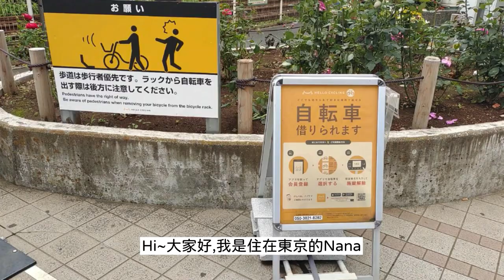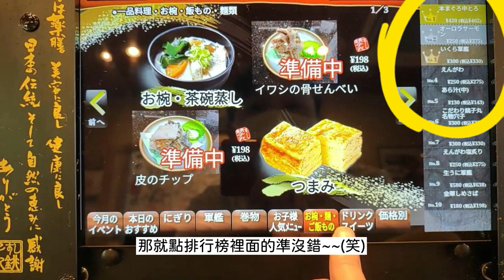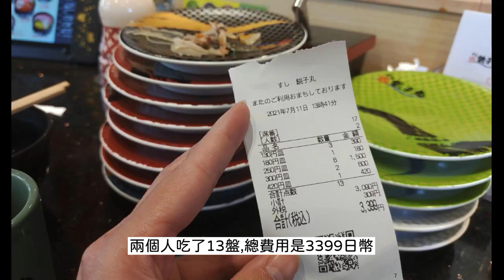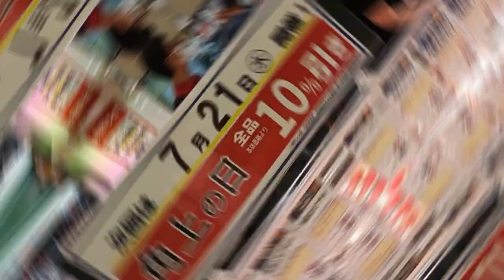疫情下日本週末日常｜爆炸好吃銚子丸壽司｜植物動物療癒大買場｜共享腳踏車｜角上魚類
日本迎接了第5波疫情，7月底到8月舉辦奧運。
我猜短期內感染人數應該降不下來。
疫情下,我們會利用共享腳踏車到處去晃晃(避免搭乘大眾運輸)。
跟大家風想我們的日本周末日常。

我愛植物,老公愛動物，找了滿足我們兩人的需求的大賣場。
還有中午去爆炸好吃「銚子丸壽司」飽餐一頓，
回程還去新鮮便宜的人氣「角上魚類」購物。

0:00   1️⃣開頭
0:20   2️⃣日本共享腳踏車介紹 「Hello Cycling 」
1:16   3️⃣ 爆炸好吃「銚子丸壽司」
3:45   4️⃣有植物動物的療癒大買場 「ロイヤルホームセンター」
5:38   5️⃣新鮮便宜的人氣「角上魚類」

 Hello大家好，我是住在日本東京的Nana。台灣人在日本生活邁入第7年。
希望藉著Nana的東京生活日記議讓大家了解更多日本的有趣故事。

◆Nana台灣女子的東京生活日記◆